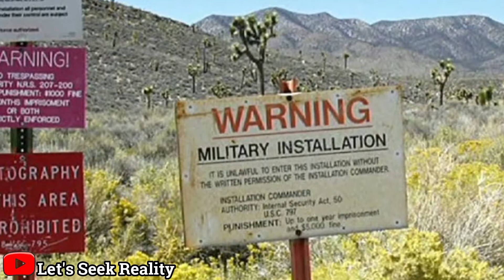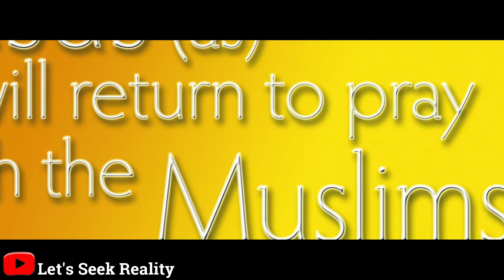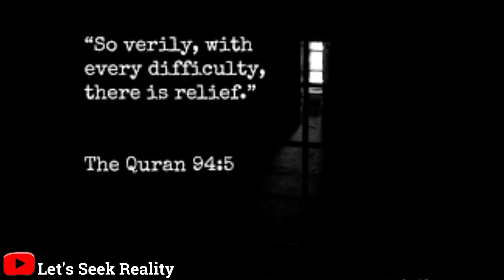What is Area 51? | Do Aliens really exist? | Let's Seek Reality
My information can be always wrong, so believing in it blindly without doing little research will be unfair.